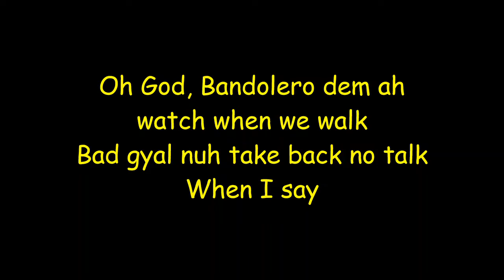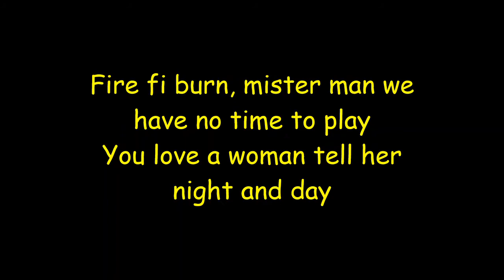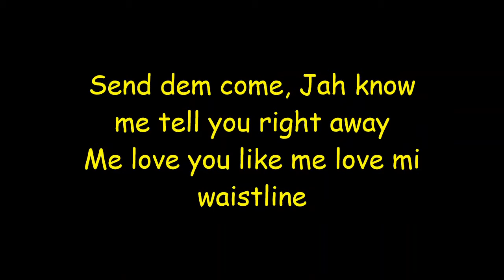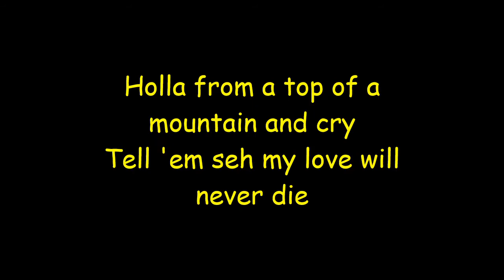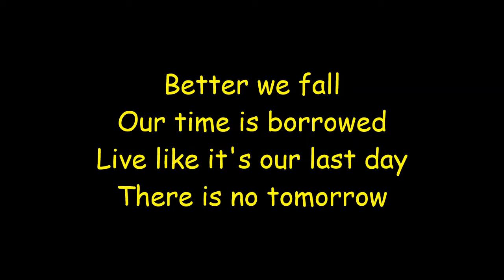Koffee - The Harder They Fall (Lyrics) | Watch Koffee - The Harder They Fall (Full video) Lyrics